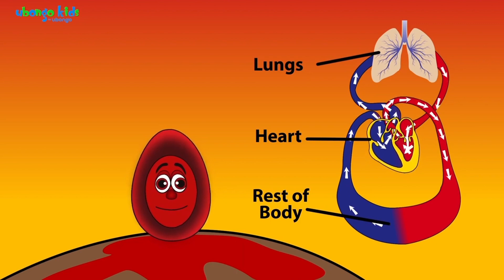How to be part of a team with Baraka| Ubongo Kids | Learning videos for kids